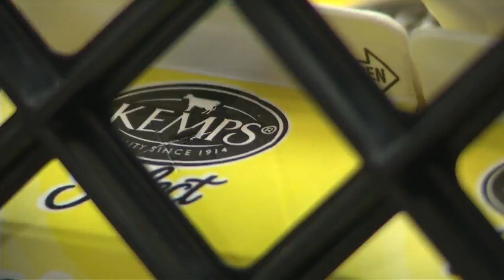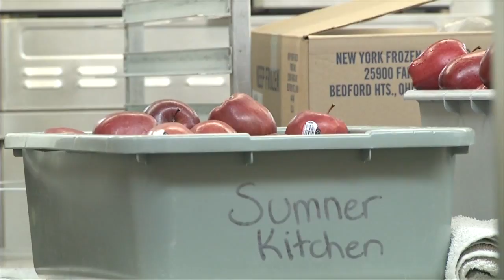Austin To Raise Lunch Prices for Some Students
(KAAL) - It’s the Austin school district's way of moving closer to a federal regulation that school districts need to bring the cost of a full-pay meal more in line with the reimbursements they receive to cover the cost of a free meal.